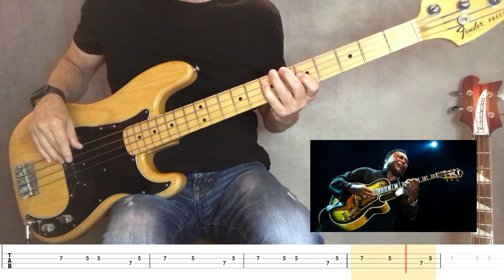"On Broadway" – George Benson (bass tab & cover) - FRANKS BASS COVERS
Released: MAR ‘78 from the album “Weekend in L.A”

The Song
Originally performed by The Drifters & released in March 17, 1963

Benson released his version roughly 25 years to the month after the Drifters & hit No. 7 on the Billboard Hot 100 and No. 2 on the soul chart.

Benson's take also has had substantial adult contemporary and smooth jazz radio airplay ever since. It won a Grammy Award for Best R&B Vocal Performance.

The live performance of this on the album is just over 10 minutes; I was fortunate to find a shorter version to cover.

Between 1975 and 1998, George Benson had twenty-five records on the Hot Soul Singles chart, ten made the Top 10 with two reaching #1, "Give Me The Night" for three weeks in September of 1980 and "Turn Your Love Around" (covered on the channel as well) for one week in January of 1983.

His version can also be heard at the beginning of the movie “All That Jazz”

"On Broadway" was a collaboration between the familiar songwriting team of Jerry Leiber and Mike Stoller, and the also-successful team of Barry Mann and Cynthia Weil. As such, it represents an especially distilled example of the "Brill Building sound.

According to Cynthia Weil, this was written with a girl group in mind (the original version, in fact, was first recorded by The Crystals in 1962)

Musicians
George Benson – lead guitar, vocals
Phil Upchurch – rhythm guitar
Jorge Dalto – acoustic piano, keyboards
Ronnie Foster – synthesizers
Stanley Banks – bass
Harvey Mason – drums